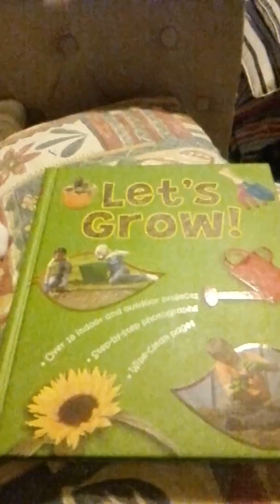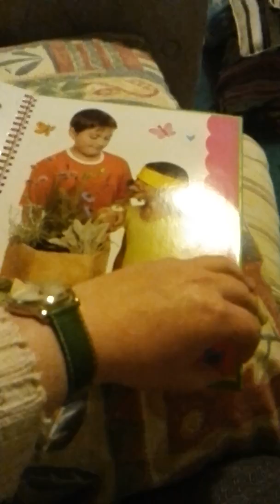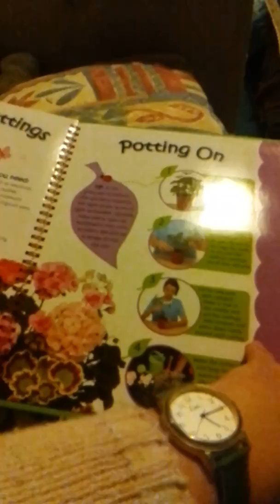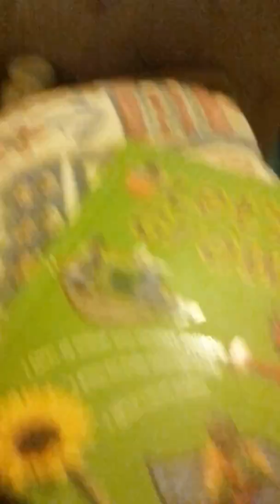Let's grow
Kids gardening book I like this and I'm an adult its normally £7.99 I got it for 99p from ox firm I would rec comment this good stuff music by youtube